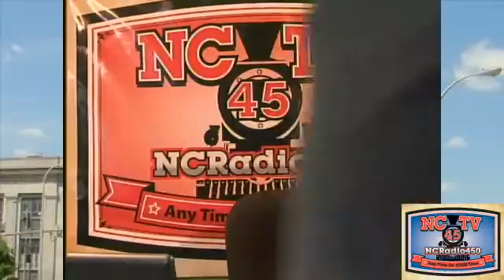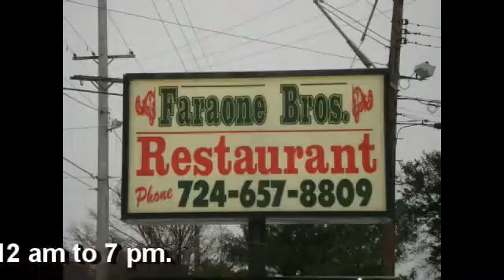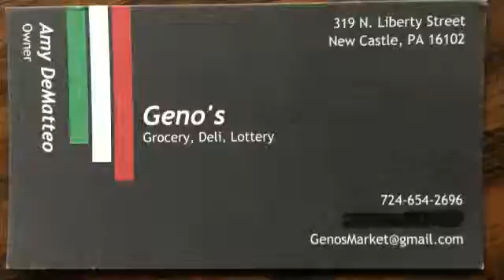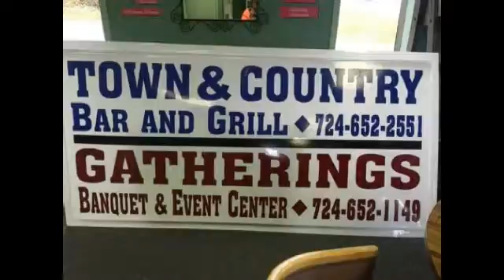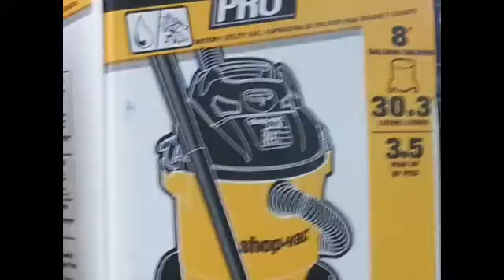NCTV45’s Morning Show Wednesday April 20, 2016 with Angelo Perrotta